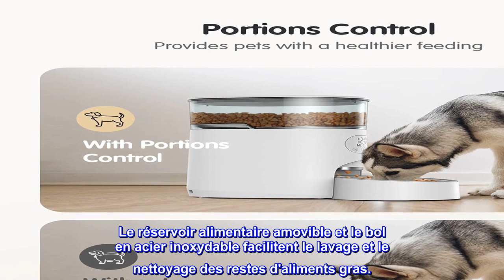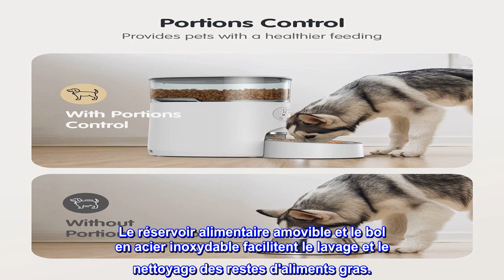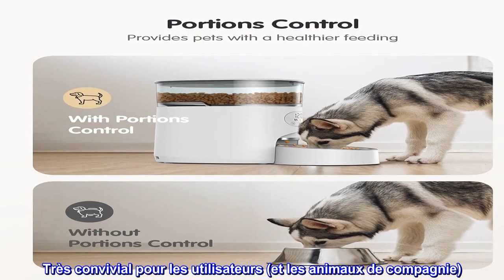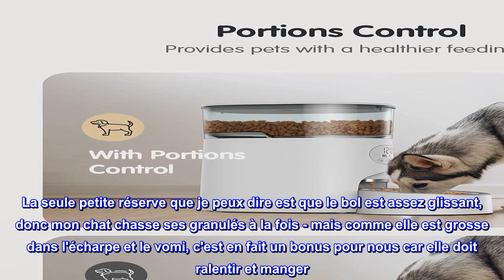Bon produit - Faroro Mangeoire automatique pour chat avec minuterie et contrôle des portions Distri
Bon produit -  Faroro Mangeoire automatique pour chat avec minuterie et contrôle des portions Distributeur de

Routine d'alimentation automatique programmée - La mangeoire automatique vous permet de programmer jusqu'à 6 repas par jour en fonction de ce que vous pensez être le mieux pour votre animal de compagnie, afin que votre animal ne vous réveille pas tôt en mendiant de la nourriture et que vous n'ayez pas à vous soucier d'être absent de la maison pendant 2 à 4 jours, ce qui facilite un peu la vie de l'animal.
Alimentation saine - La mangeoire vous permet de sélectionner entre 1 et 40 portions (1 cuillère à café chacune), vous pouvez diviser les repas en portions contrôlées, offrant aux animaux qui mangent de manière excessive un plan d'alimentation sain.
Alimentation hygiénique et facile à nettoyer - Le bol en acier inoxydable de qualité alimentaire et sans odeur protège votre animal des réactions allergiques aux produits en plastique. Le réservoir alimentaire amovible et le bol en acier inoxydable facilitent le lavage et le nettoyage des restes d'aliments gras.
Conception conviviale - Le chargeur utilise trois piles D (NON incluses) comme sauvegarde en cas de panne de courant. Le message vocal personnalisé permet à votre animal de savoir quand il est temps de manger. La conception du verrou supérieur empêche les animaux domestiques d'ouvrir la trémie.
Capacité appropriée - Cette mangeoire automatique pour animaux de compagnie de 4 litres fournit constamment de la nourriture à votre chat et à votre chien sans aucun entretien pendant des jours. Vous assurant qu'il restera plein et que vos animaux de compagnie seront heureux lorsque vous partez pour de courtes vacances ou que vous travaillez de longues heures.
Plans de repas pour la santé des animaux domestiques - Maintenir un poids santé ou réduire le poids d'un animal en surpoids est une science et non un art. Avec des plans de repas personnalisés et cohérents basés sur la science, vous pouvez ramener votre animal à un poids santé et le maintenir là-bas.
Très convivial pour les utilisateurs (et les animaux de compagnie)
Afin de sauver ma santé mentale, j'utilise un chargeur automatique depuis des années et c'était un excellent remplacement. Celui-ci est très facile à régler l'heure et les portions. La quantité qui en sort dépend de la forme de la nourriture de votre animal. Il peut être assemblé avec le séparateur de "grandes" portions mais en a également un plus petit en option. J'ai un chat solitaire et j'utilise 1 portion 4x/jour - c'était aussi une grande amélioration pour mon chat. Mon chargeur précédent, la plus petite taille de dosage était d'environ 2 de ce modèle. Je recommande fortement si quelqu'un est intéressé par un chargeur automatique pour sauver votre santé mentale. La seule petite réserve que je peux dire est que le bol est assez glissant, donc mon chat chasse ses granulés à la fois - mais comme elle est grosse dans l'écharpe et le vomi, c'est en fait un bonus pour nous car elle doit ralentir et manger. Il est possible que cela soit problématique pour un animal qui a moins de contrôle de la bouche en raison de l'âge/des convulsions/des accidents vasculaires cérébraux/etc.